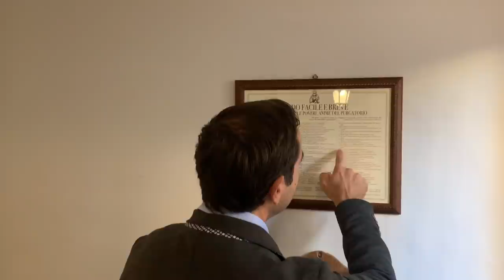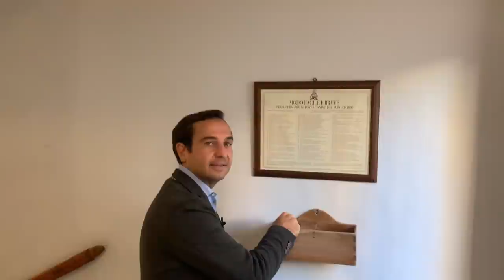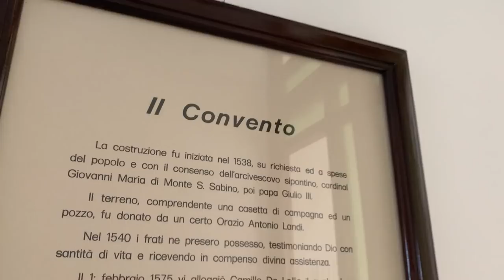La preghiera di Padre Pio per suffragare le anime del Purgatorio